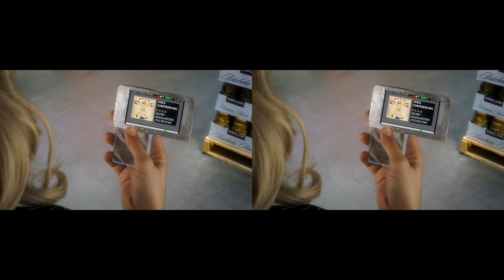Safety Geeks Episode 9 in 3D A Stripper's Tail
Safety Geeks in 3D.  Get your blue and red glasses ready